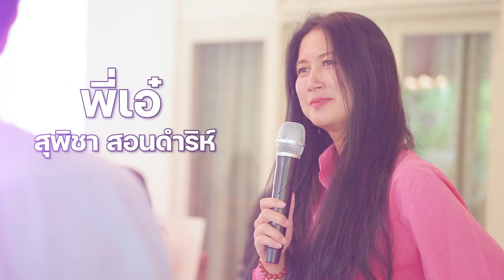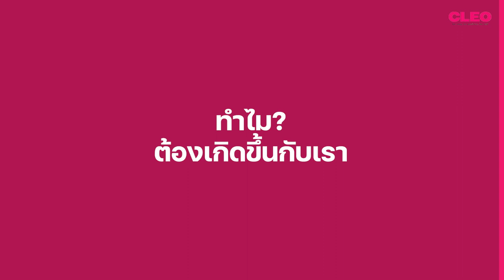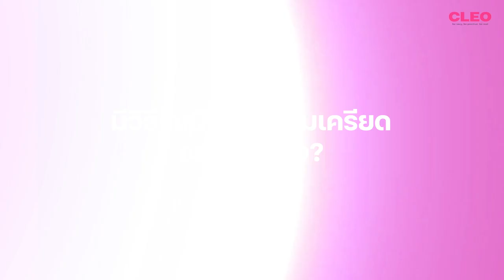ชีวิตที่เคยผ่านความตาย ทำให้เข้าใจความหมายของการมีชีวิตอยู่ I CLEO Self Decode EP 9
บางครั้งกว่าที่คนเราจะเข้าใจความหมายของชีวิต ก็อาจจะต้องแลกมาด้วยชีวิต... และเธอคนนี้เคยผ่านความตายมาแล้ว จนทำให้เห็นคุณค่าและเข้าใจว่าชีวิตของเรานี้มีความหมายอย่างไร มาฟังเรื่องราวของคุณปิ่น จากเพจ Happy SLE by Piin - อีป่วย กันนะ